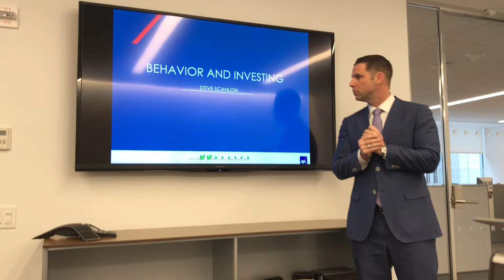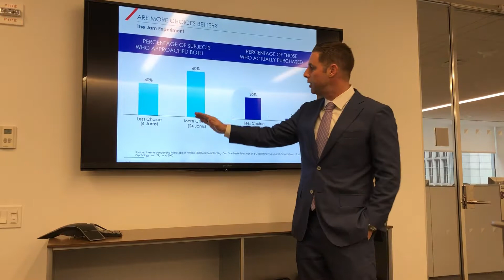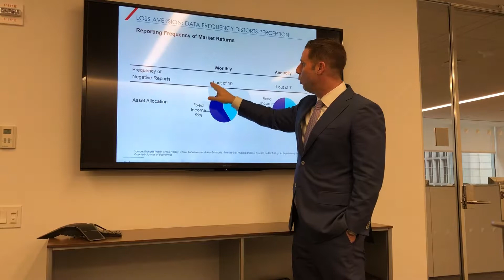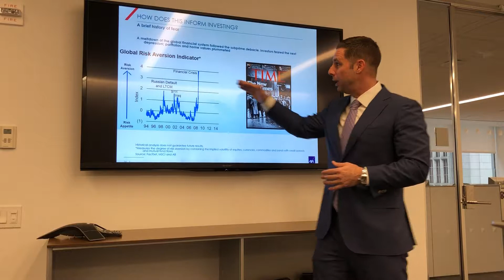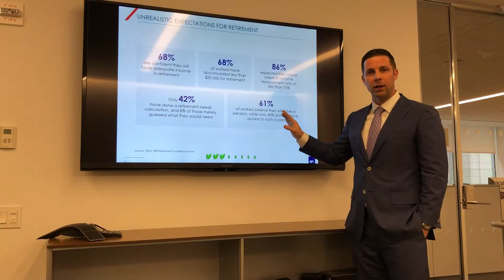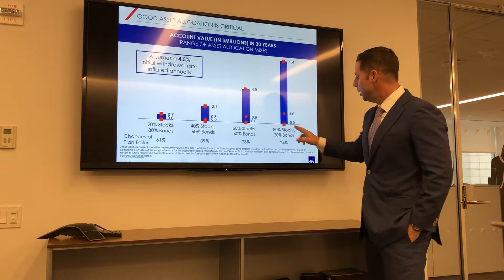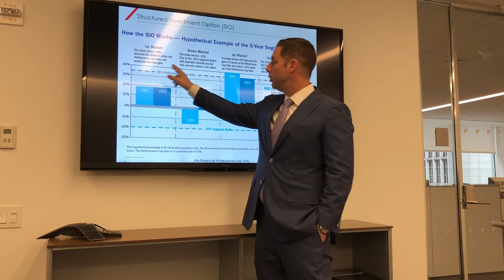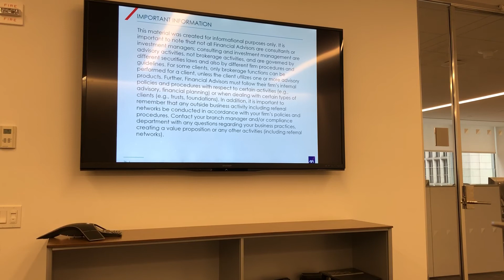Scanlon - Retirement Presentation